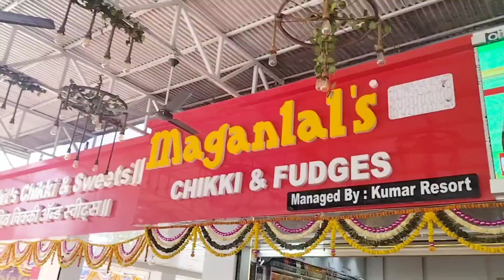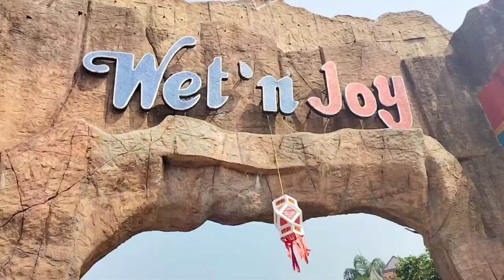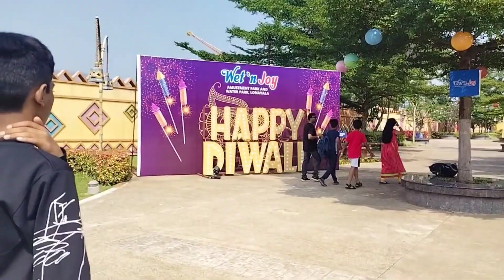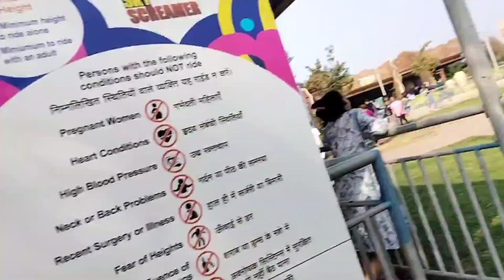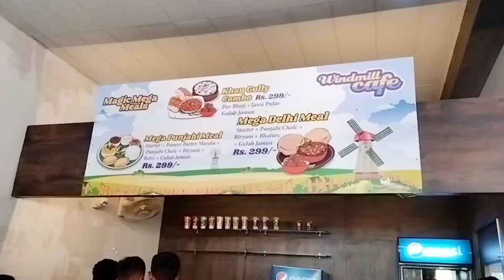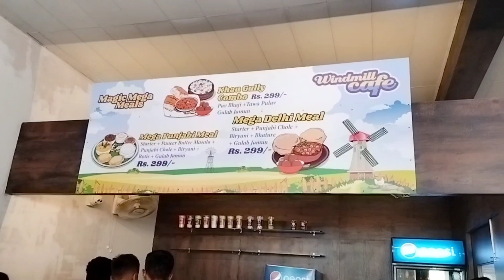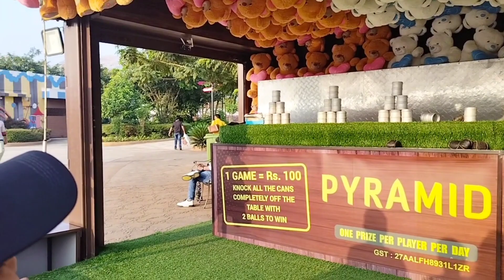Humlog Aaj gaye WET N JOY / Full enjoy 😍❤️